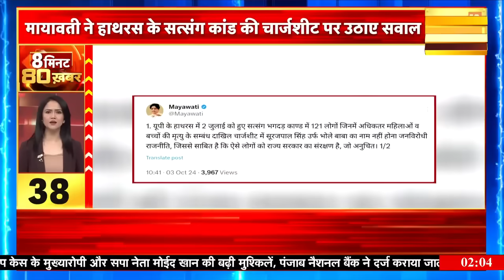Iran Israel War : रात 11 बजे की सबसे बड़ी खबरें | Iran Attack Israel | War News